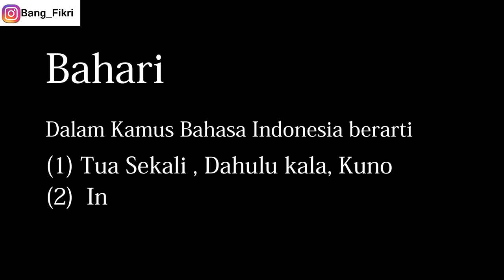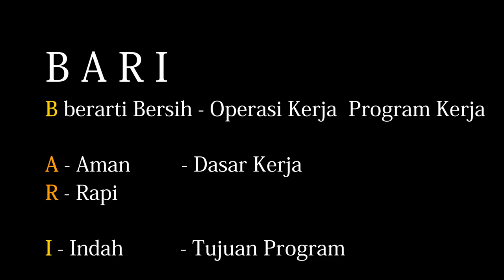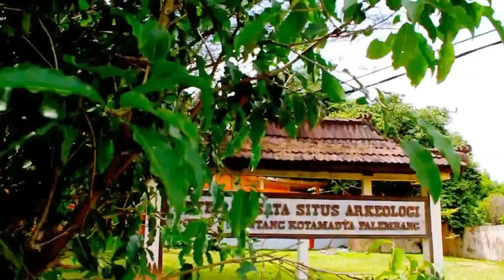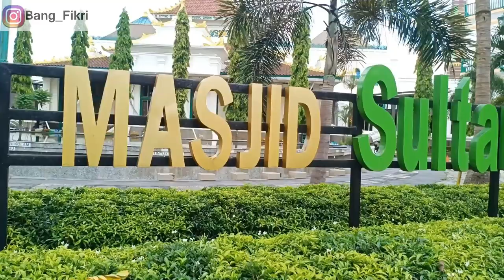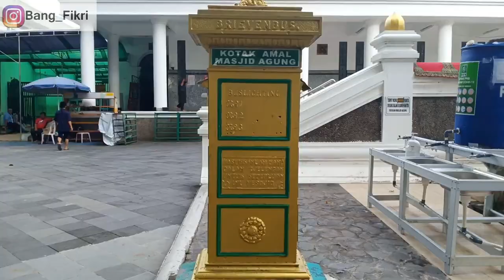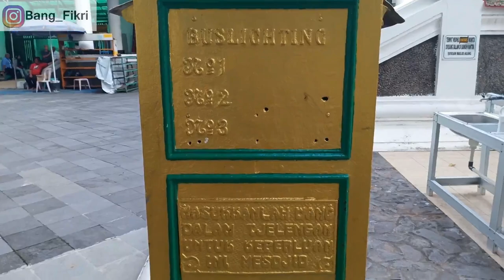Palembang Zaman Bari - Dimana Riwayat Mu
Palembang disematkan sebagai kota tertuo, bahkan imperium raksasa yaitu kedatukan sriwijaya sudah menguasoi nusantara ini dimasa ribuan tahun lalu, sebelum besarnya nama-nama kerajaan di Nusantara pecak mataram ataupun majapahit, negeri palembang atau yang sekarang disebut sumatera selatan, sangat berlimpah nian kekayaan di bidang sejarah ataupun legenda, wajar bae kalo kota palembang punyo semboyan Palembang Zaman Bari, tapi sedihnyo palembang kota yang miskin dokumen maupun inventaris mengenai masa lalunyo,

 Kalo dulu namo palembang bari ini melekat nian dengan wong Palembang, jadi buah bibir dan tertanam dalam hati, wong-wong lamo mungkin paham apo itu bari, tapi anak mudo sekarang sudah dak begitu akrab dengan kata ini, nah yang belum paham mang dayat jelasin ye, bari itu berasal dari kato bahari, perubahan kato bahari jadi bari adalah saat proses pengucapan bahaso indonesia atau melayu, yang terbiaso dibuat sederhana, pacak kato saya yang sebenernyo dari kata sahaya, saja dari kata sahaja, kato bahari dalam kamus bahasa indonesia berarti tua sekali, dahulu kala, kuno, arti lainnyo adalah indah atau elok sekali, selain itu biso jugo diartikan laut. Dari kato bahari pun sudah nyambung kan apo arti bari di baso palembang ini, namun secaro arti dialek melayu palembang “bari” ini diartike suatu gambaran dulu kala, yang memberikan kenangan indah,  dari kehidupan palembang yang tidak terlepas dari laut, laut dalam dialek palembang melayu adalah sungai

Kato bari ini semakin melekat di wong palembang dikarenoke dijadikan motto  dan tema program pemerintah daerah tingkat II kotamadya Palembang dalam mencapai pembangunan kala itu, Bari diartikan bersih aman rapi dan indah, dan dulu baliho dan billbord tentang palembang bari ini ado dimano-mano, bari sebenernyo iyolah sistem kerjo yang dijalankan pemerintah tingkat 2 kotamadya Palembang dalam mencapai Palembang Indah, baik secara kulitasi ataupun kuantitatif, jadi programnyo yaitu Bersih dari B iyolah Operasi kerjo dengan caro yang bersih, baik fisik, mental dan spiritual, dengan lingkungan yang bersih pacak ngenjuk pikiran yang bersih dan sebaliknyo, pikirian yang bersih pacak buat lingkuangan yang bersih jugo

A dan R yaitu aman dan Rapi, maksudnyo iyolah dasar kerjo program pembangunan, rapi disini adalah rapi di hukum atau tertib hukum, teradministrasi yang jelas dan pacak dipertanggung jawabke sehingga membawa dampak aman, yang harapannyo dengan pikiran bersih dan pola kerja rapi dan aman akan mencapai tujuan pembanguna kota palembang yang Indah, indah dalam bentuk kualitatif ataupun kuantitatif, serta indah dalam bentuk ataupun nilai, jadi mang cek bicek luas nian kan makna bari ini

Balek lagi dari cerito bari palembang ini dulunyo palembang sedah punyo peradapan yang tinggi, mulai dari yang dikenal bumi sriwijaya dengan yang mungkin sudah mengalirkan jutaan kubik tinta diatas ratusan ribu hektar kertas oleh para ahli untuk memotret kembali kota palembang bari ini, dan balek lagi selalu ado kontroversi dikarenanya miskinnya dokumentasi dan inventaris masa lalu, selain itu palembang jugo sebagai bumi melayu, berpusat di bukit siguntang, mengalirnya melalui sungai melayum dan membawanya ke muara tatang dan melepas ke malaka, tersebutla jugo Sang Nila utama yang bergelar Tribuana, atau pangeran parameswara yang merupoke puyang dari yang turun dari bukit siguntang dan mendirikan melayu malaka yang kemudian nama beliau saat berama islam dikenal Sultan Iskandar syah, artinyo sulit untuk di tepik kalo palembang ini merupakan kawasan penting terutama dari sisi sejarah
Selain itu perlu disyukuri jugo, berkembangnyo kebudayaan melayu ini idak terlepas jugo dari syiar agama islam, budaya melayu ini menjadi perekat yang kito sebut bangsa indonesia yaitu asal muasal lahirnya bahasa indonesia, artinyo pengaruh melayu lebih berpengaruh di nusantara ini sehingga bahasa melayula yang menjadi dasar bahasa indonesia, jadi wajar bae kalo wong malaysia, brunai atau wong diluar palembang yang mengerti bahasa indonesia, idak terlalu kesulitan memahami bahaso palembang, Cuma a diganti o bae kato mereka, tapi cubo wong palembang ke jawom sundo atau daerah lain, mentak pasti ngatike nyo, karno memang beda nian dengan bahasa indonesia, hal ini jugo idak terlepas dari melegendanyo sastra-sastra melayu termasuk yang banyak terkait dengan Palembang